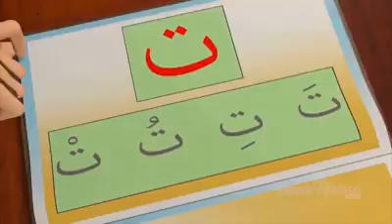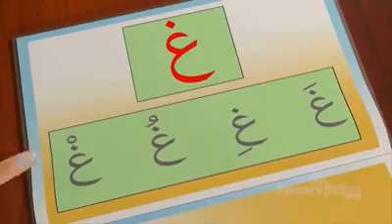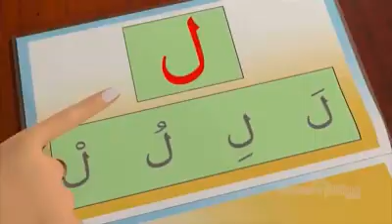বাচ্চাদের জন্য শিক্ষণিয় কার্টুন#islamic